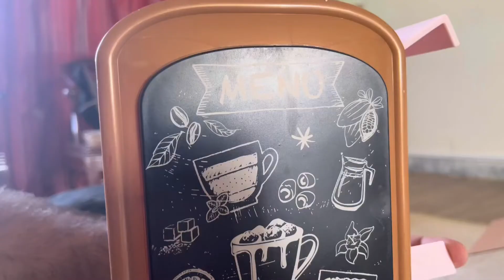Target's Our generation Hot chocolate stand for 18 inches doll - choco tastic | Toy Review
Highlights

26-piece Accessory Set: warm up and enjoy sweet treats with best friends at the Our Generation Choco-Tastic Hot Chocolate Stand for 18-inch dolls!

Fun Features: stock up the shelves and display counter to welcome customers, and snap in the 3 activity signs to direct friends on snowy adventures!

Realistic Details: features a menu board, sweet treats, tasty toppings, and a hot chocolate machine for more pretend-play fun!

Includes: dessert stand, hot chocolate machine, 3 snap-in activity signs, basket, and play food treats.

Mix & Match: compatible with most 18-inch dolls and accessories.

Recommended Age: suggested for kids ages 3+ (small parts).

Dolls sold separately.

Description

Enjoy sweet treats with your best friends at the Our Generation Choco-tastic Hot Chocolate Stand! Choose a yummy dessert from the menu board and get ready to serve your customers with a smile. Prepare 5 different cups of hot chocolate with the hot chocolate machine, then use the scooper to decorate each cup with marshmallows, chocolate, and sprinkles from the toppings tray — confection perfection! Would you like a side of cookies? Place the delicious sugar cookies on the display plate and put them out on the counter. Then use the tongs accessory to hand them out to your friends. Activity time! Easily clip the 3 activity signs to the chocolate stand and follow the directions for a fun adventure! They can choose between ice skating, snow tubing, or enjoy a ride on a ski lift. But hurry back for a serving of tasty marshmallow sticks! For a neat cleanup, store the milk carton and accessories in the mini fridge, and place the dish rack in the dishwasher to keep everything tidy. Then quickly set it up for another day of delicious fun! (Dolls sold separately)

Specifications

Dimensions (Overall): 20.25 Inches (H) x 13.25 Inches (W) x 8.5 Inches (D)

Weight: 5.78 Pounds

Suggested Age: 3 Years and Up

Assembly Details: No Assembly Required

Doll Theme: Food

CPSC Choking Hazard Warnings: Choking_hazard_small_parts

Includes: Play Food, Bottle

Material: Metal, Plastic

Battery: No Battery Used

TCIN: 79391607

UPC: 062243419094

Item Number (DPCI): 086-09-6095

Origin: Imported